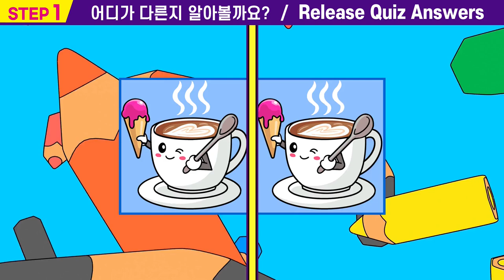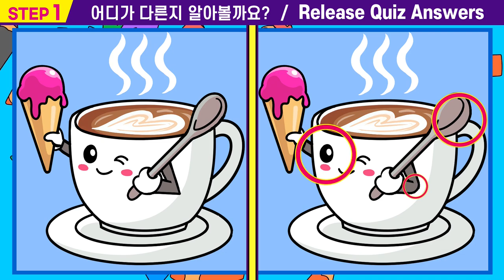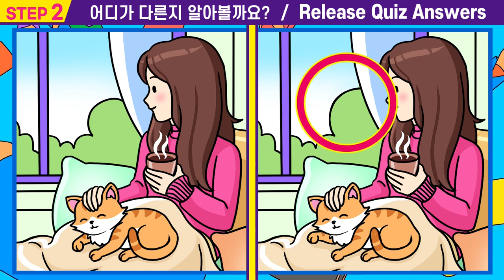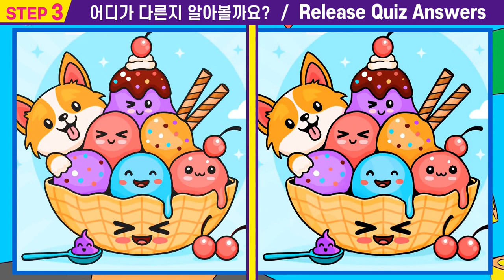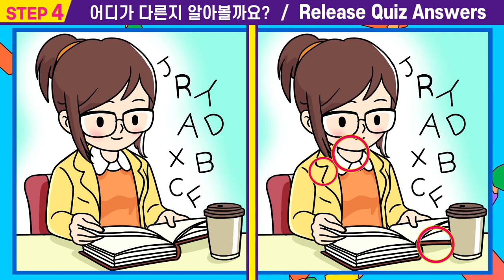🌸난이도 최상!!! 모든 답을 찾으면 상위1% 집중력천재! ㅣ인지력 개선은 치매 개선효과! ㅣ두집중력 쑥쑥 올리고 치매 예방하세요【숨은그림찾기/인지훈련/치매예방/두뇌훈련】 #67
00:00  인트로
00:15  스텝1
01:55  스텝1 정답확인
02:08  스텝2
03:47  스텝2정답확인
04:00  스텝3
05:40  스텝3정답확인
05:53  스텝4
07:33  스텝4정답확인
07:42  최종화면